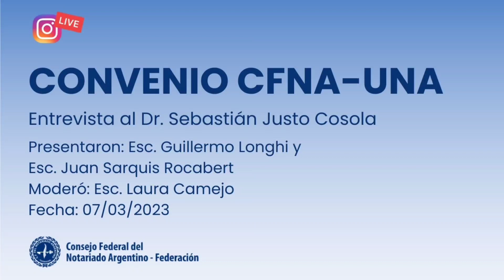Entrevista al Dr. Sebastián Justo Cosola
Entrevsitamos al Rector de la Universidad Notarial Argentina para que nos cuente sobre el nuevo convenio con el CFNA